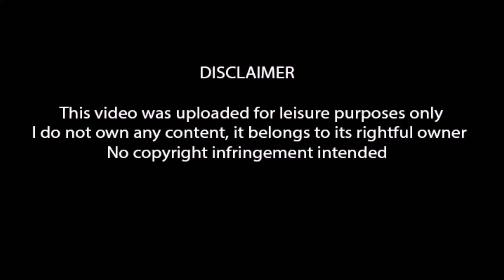Santa Maradona - Trapana e succhia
Santa Maradona, Marco Ponti, Stefano Accorsi, Libero De Rienzo, Anita Caprioli, Mandala Tayde, Torino